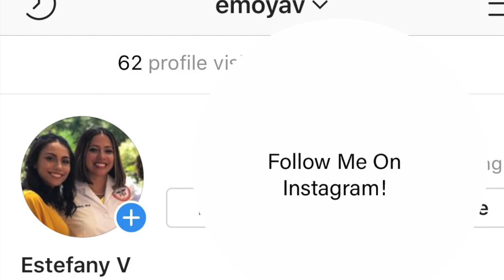Is a 70 Passing In PA School?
In this video I talk about grades in PA school. Are C’s acceptable in any of your courses? Are C’s considered passing in PA school and if not, what grades are considered passing in PA school. Ill talk about my experience getting C’s in PA school and what not to do!

@EstefanyV is a participant in the Amazon Services LLC Associates Program, an affiliate advertising program designed to provide a means for sites to ear advertising fees by advertising and linking to Amazon.com. The following are affiliate links and I will make a small commission if you buy something from Amazon after you click on a link listed below. Thank you!

Books I Used In PA School for Physical Exams and History Taking:
- Bates’ Guide To Physical Examination and History Taking

Books I Used to ACE PA School:
- The PA Rotation Exam Review Book
- PANCE PREP PEARLS V3
- Porth’s Pathophysiology
- Moore Clinically Oriented Anatomy
- Grays Anatomy Review
- Clinical Pathophysiology Made Ridiculously Simple
- Rapid Interpretation of EKG’s
- MedComic (If you are a visual person, I highly recommend this book, these are medical comics!)